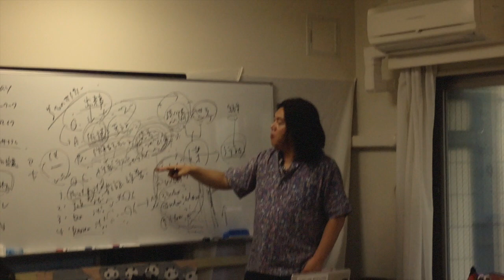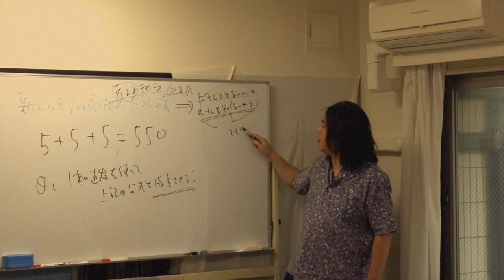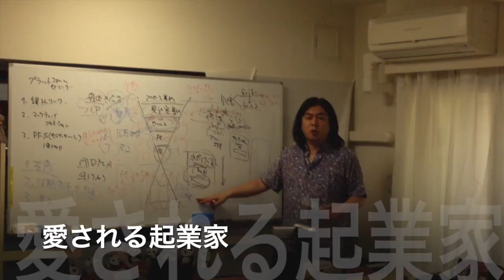起業家支援アドバイザー 曲尾悟志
日本では珍しい起業独立希望者支援専門会社
BRUSH UP co.,ltd. 代表の曲尾悟志は、
大学生（２０歳）のときに起業して、今年４２歳。

今でも現役の起業家であり、
複数の会社を経営する
経営者でもあります。

経済産業省後援ドリームゲート主催
起業体感フェスタ２０１３ in TOKYO
人気NO.1 起業家支援アドバイザー

２４時間×３６５日、
起業家＆経営者をサポート！

起業セミナーのスケジュールは、
以下サイトでご覧ください。

起業家支援専門会社
BRUSH UP co.,ltd.